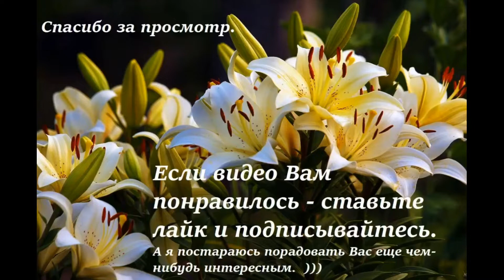Антицеллюлитное обертывание / Anti-cellulite wrap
The description is below.

Здравствуйте.
Когда меня попросили выложить что-нибудь против целлюлита, я сразу вспомнила об этом рецепте. Хотя целлюлита у меня нет и в помине, как профилактическая процедура этот рецепт тоже очень хорош. Рецепт старый, ингредиенты только натуральные и найдутся на любой кухне. В приготовлении средство более, чем простое: смешать поровну жидкий мед с яблочным уксусом и загустить овсяной или пшеничной мукой до консистенции теста для блинов. А дальше - наносим на проблемные зоны, заматываем пищевой пленкой. утепляем шарфом, платком - чем удобнее и выдерживаем два часа. Потом все смыть и нанести уходовое средство. Бабушки знали толк в косметологии, правда? )))

Буду очень благодарна за ваши отзывы и КОНСТРУКТИВНУЮ критику. Спасибо.
Hello.
When I was asked to post something against cellulite, I immediately remembered this recipe. Although I don't have cellulite in sight, as a preventive procedure, this recipe is also very good. The recipe is old, the ingredients are only natural and can be found in any kitchen. In preparation, the remedy is more than simple: mix equally liquid honey with apple cider vinegar and
add, stirring, oatmeal or wheat flour until the consistency of pancake batter is obtained. And then we spread the mass on the problem areas, wrap it with cling film. we insulate it with a scarf, a shawl - the more convenient and we stand for two hours. Then wash everything off and apply a care product. Grandmothers knew a lot about cosmetology, right? )))

I will be very grateful for your feedback and CONSTRUCTIVE criticism.